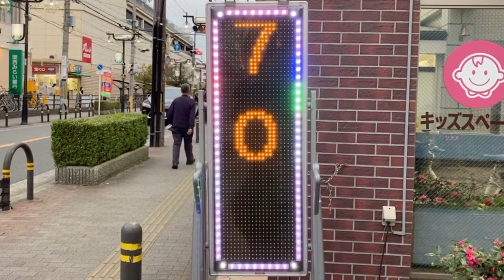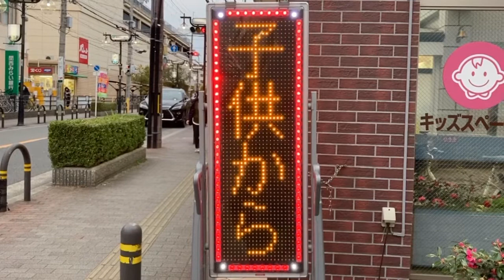広告用の電光掲示板 パナソニック半導体ディスクリートデバイス製 TOLED US-YLP4000W 二郎歯科(大阪府東大阪市鴻池元町１１−４)